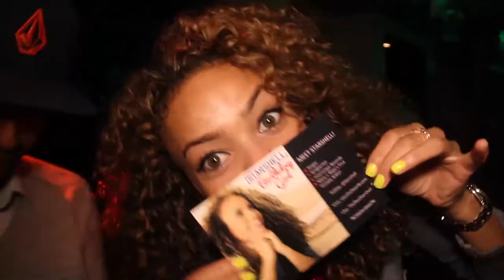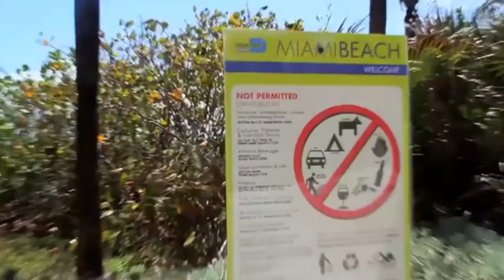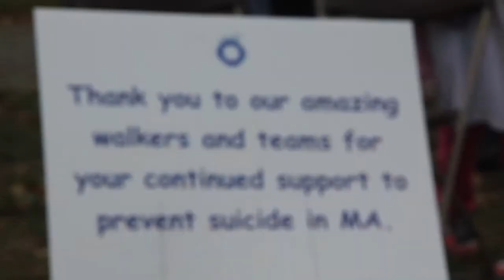Who is Birthday Girl?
This Year, Celebrate Your Life and Help Save A Life On Your BIRTHDAY with Birthday Girl and Starshell